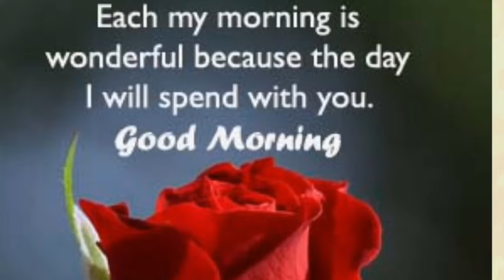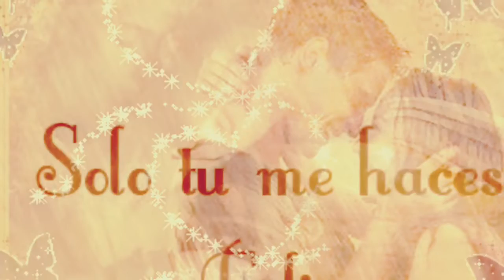💕💕Marisela💕🎵Dios bendiga nuestro Amor 💕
Marisela  Dios bendiga siempre nuestra Amor 💕 April 2019